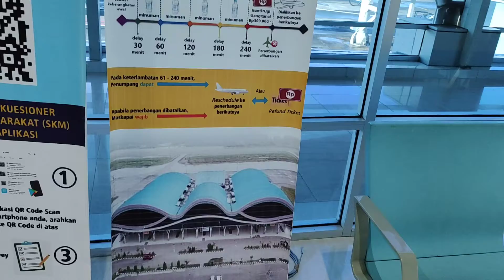BANDARA DOMINE EDUARD OSOK II Kondisi bandara Domine Eduard Osok Kota Sorong terkini. Part 3